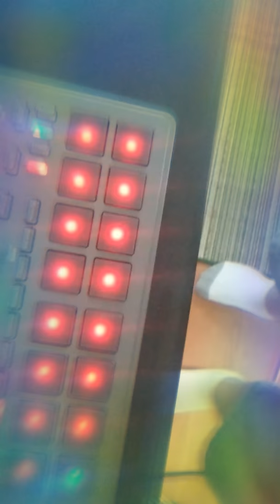Electribe 2 Freestyle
Just playing around with one of my many beats from the Korg Electribe 2. Everything is from the Electribe 2 itself. There will be many more to come.